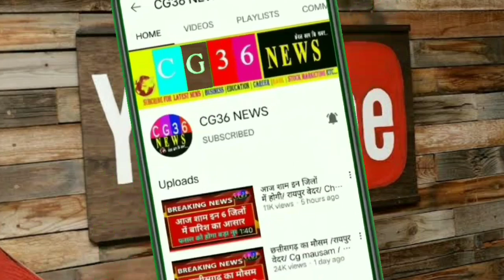कोरोना के खतरे को देख मंत्री लखमा के निर्देश/ Chhattisgarh Sarab online order/ vine can also buy